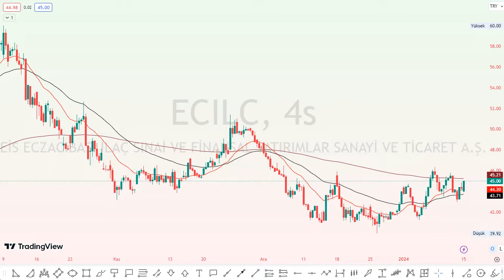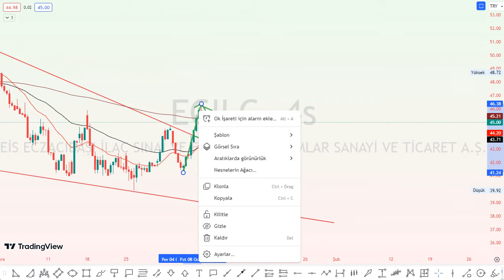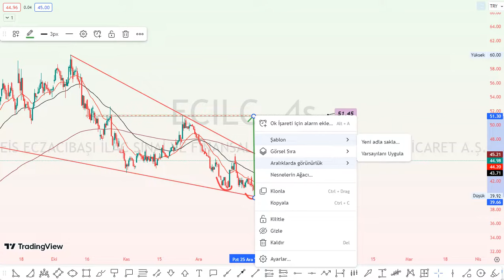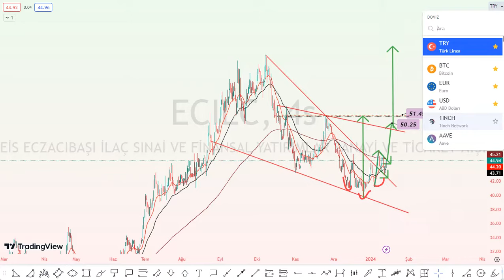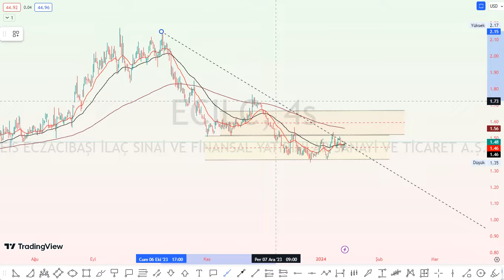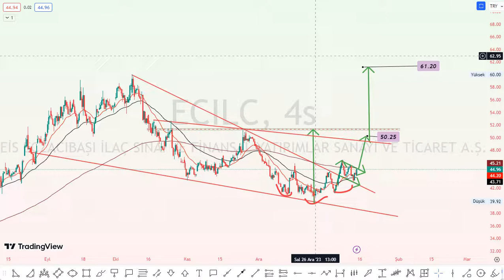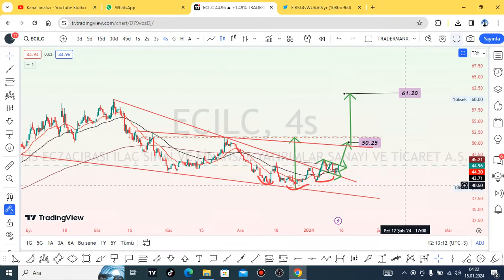Eczacı Ilac ecılc HİSSE SON DURUM DEĞERLENDİRMESİ